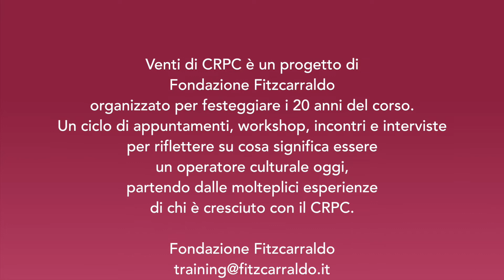Venti di CRPC: Intervista a Massimo Coen Cagli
In occasione dei venti anni del CRPC - Corso di Perfezionamento per Responsabile di Progetti Culturali, ecco l’intervista a Massimo Coen Cagli, direttore scientifico della Scuola di Roma Fund-Raising.it.

Venti di CRPC è un ciclo di appuntamenti, workshop, presentazioni e interviste per riflettere su cosa significa essere un operatore culturale oggi, partendo dalle molteplici esperienze di chi è cresciuto attraverso il CRPC.